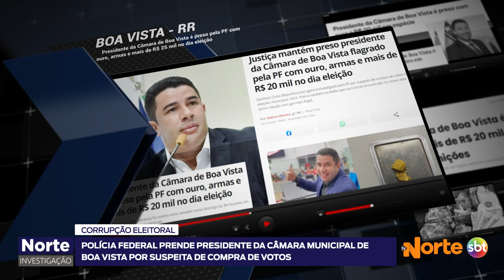NORTE INVESTIGAÇÃO: 12.10.2024 - TRE-AM REGISTRA OCORRÊNCIAS DE SANTINHOS NA FRENTE DE ESCOLAS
O Norte Investigação deste sábado (12), vai mostrar com exclusividade crimes eleitorais cometidos na região Norte do Brasil. Nossa equipe acompanhou o trabalho do Tribunal Regional Eleitoral (TRE), realizado nas vésperas do pleito.

Todos os detalhes você acompanha neste sábado (12).